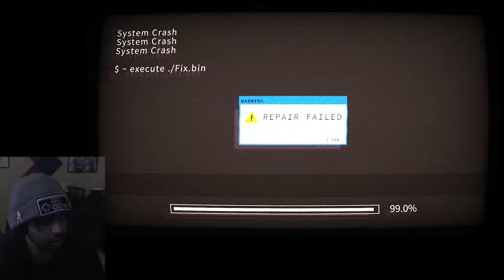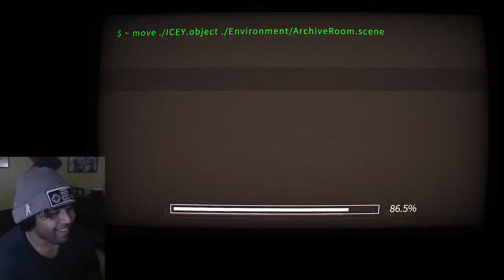For A Cold Name, This Game IS FU*KING HOT! - ICEY